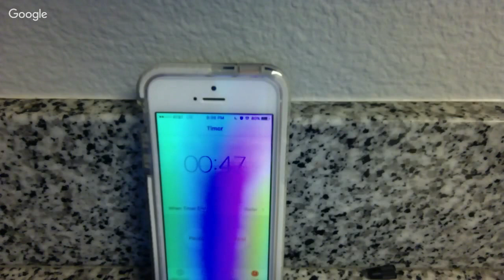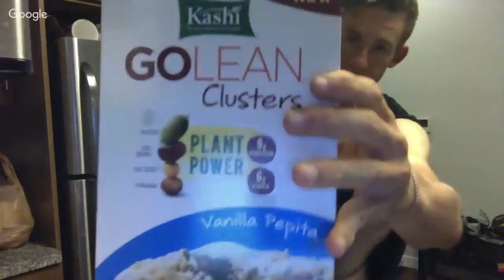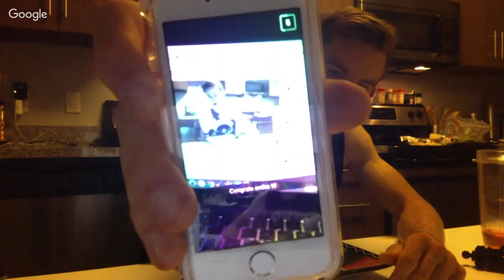Webcast #59: I'm NEVER doing that ever again..